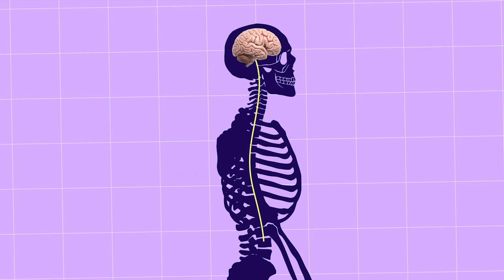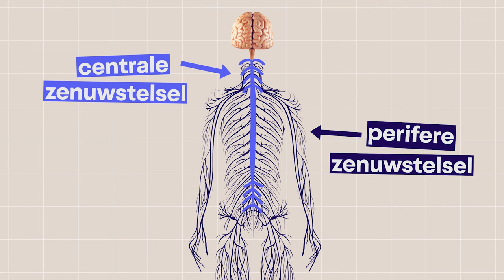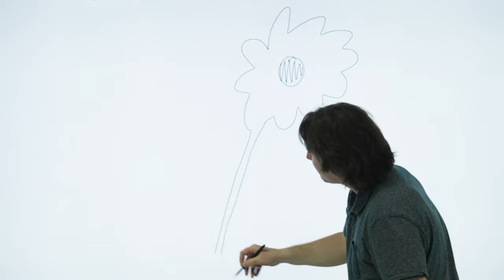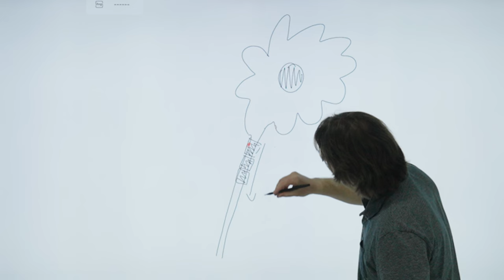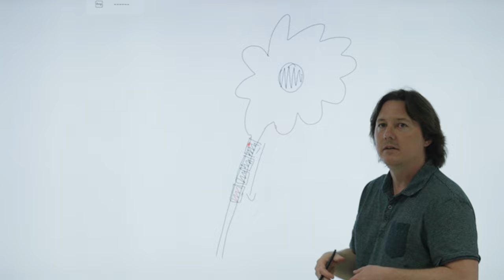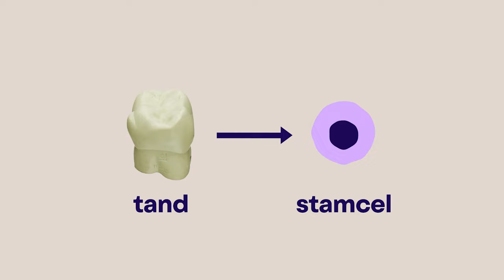Waarom blijf je voor altijd verlamd als je je nek breekt?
Hoe komt het dat je voor altijd verlamd kan blijven als je je nek of rug breekt, terwijl je gebroken arm meestal na een paar maand weer als nieuw is? 't Heeft allemaal met zenuwen te maken en het zenuwstelsel. UHasselt-biomedicus Tim Vangansewinkel legt in deze video uit waar die zenuwen zoal in je lichaam zitten en wat er gebeurt als ze gekwetst geraken. En hoe hij met stamcellen probeert om erg kapotte zenuwen toch weer te repareren. Bijvoorbeeld bij mensen met de ziekte van Marie Tooth Charcot.